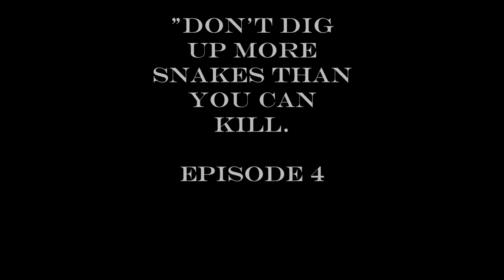East Texas University Episode 4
This is the fourth episode of East Texas University.  The gang get the chance to travel south of the border- to Mexico - to assist their colleagues on an archaeological dig in ancient ruins.  Clear skies, campfires, Chupacabras, and S'mores -- they encounter two of these things on the trip.  We'll let you guess which.

In the Texas town of Pinebox, football is king and something with tentacles is lurking in the local swimming hole. In this Savage Worlds variant, you might battle chupacabras or zombies, but you still have to ace your geology final tomorrow.  East Texas University positions the players as students at the titular fictional school. Immersed in Texas culture and collegiate drama, they'll also face cultists, demons, ghosts, and the rest of the usual cast of supernatural baddies. It's Buffy meets Dresden meets Animal House.

ETU was written by Preston DuBose and Ed Wetterman of 12 to Midnight.  Savage Worlds was written by Shane Lacy Hensley and published by Pinnacle Entertainment Group. The game emphasizes speed of play and reduced preparation over realism or detail. The game received the 2003 Origin Gamers' Choice Award for best role-playing game.

This limited series spans eleven episodes covering our hero's freshman year.